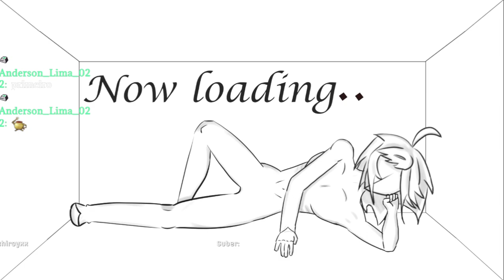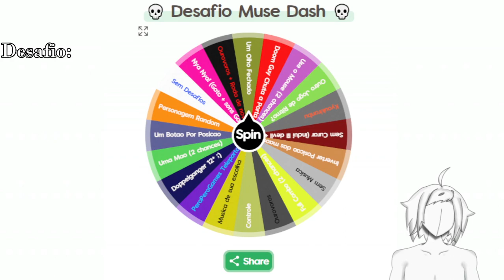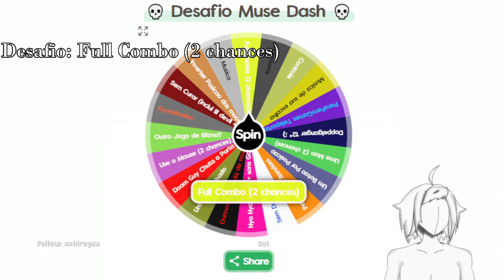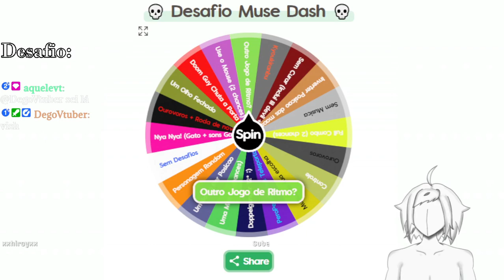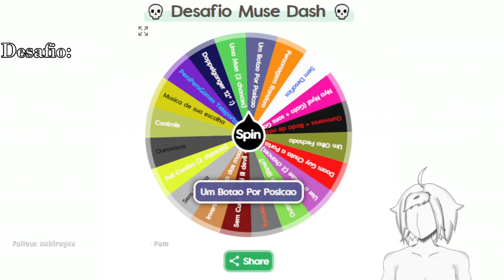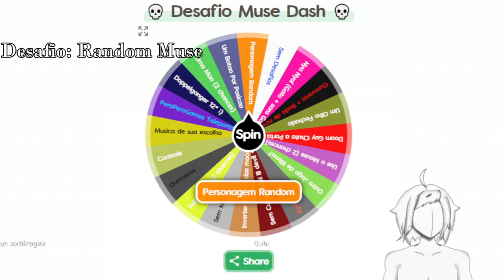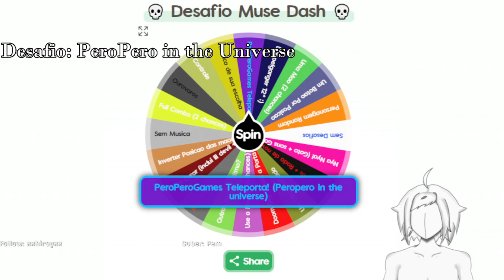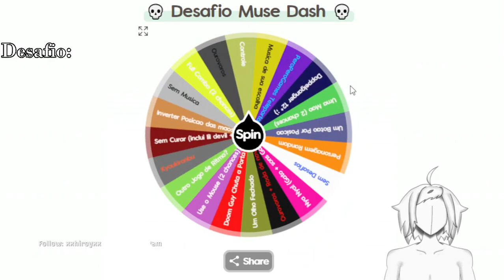Muse Dash Desafio de Palpites 30/01/2023